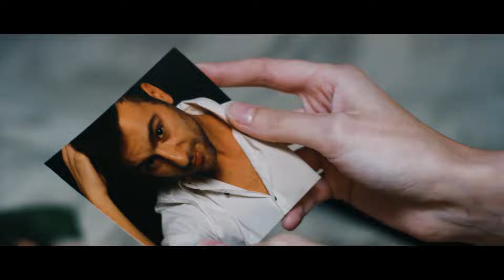D-Devils - Voodoo Doll - 😈 Official Video 😈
One of the biggest harddance-acts of the 90s has never really been away.
D-Devils never stopped producing massive tracks, after the pan-European success of tracks such as "The 6th Gate", "Judgement Day" and "Sex & Drugs and House".
This is the official music video to VOODOO DOLL and Beau Monde posts this video in support of this massive band! ENJOY THE MUSIC

Lyrics:

Mwen rele lespri zansèt nou yo
Pou timoun dyab la
Tanbou a se ou

Come closer
Don't be afraid
I'll show you what real magic is
Hahahahahahaha

From now on, I am in control
So dance my little voodoo doll

Tanbou

I think you need some more

Tanbou